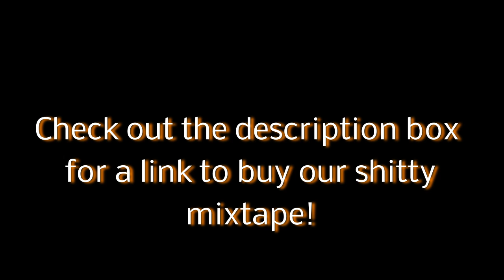A Bad Promotional Video